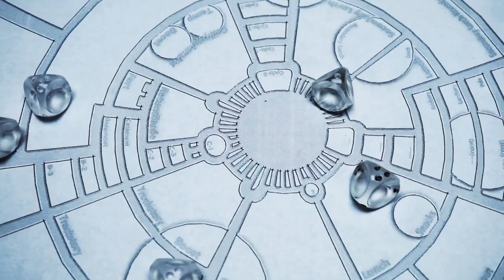Tetra Sphere Dice Roll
Demonstration of how these four sided dice actually roll, unlike normal polyhedral D4.